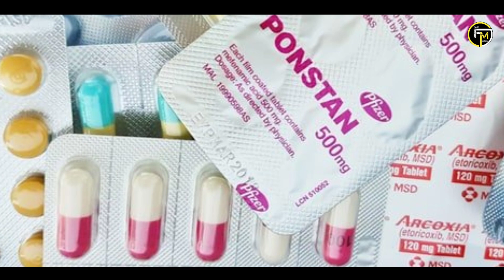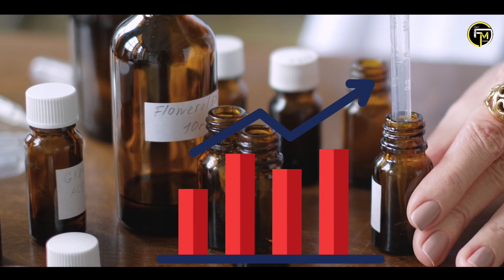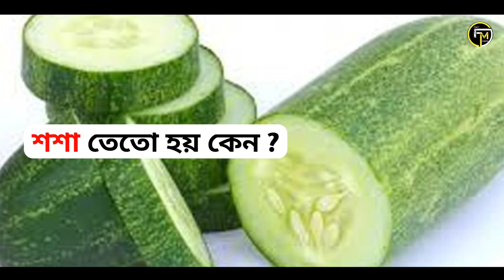ট্রেনে বগীর পিছনে ক্রস চিহ্ন কেন দেওয়া থাকে | Amazing Facts Bangla | PART -8 | Factgam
ট্রেনে বগীর পিছনে ক্রস চিহ্ন কেন দেওয়া থাকে | Top 5 Amazing Facts Bangla | PART -8 | Factgam

This Video top 5 Amazing facts bangla in the world and fact about daily use meterial and this in random amazing facts Bengali and unknown facts bangla these amazing facts are authentic and real so Watch the video till the end.

NOTE :-
Voice Over | Script And Final Editing By - Tamal Maji